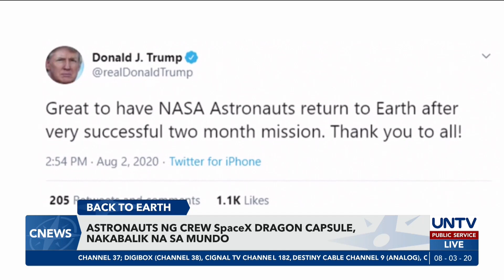NASA austronauts ng SpaceX Dragon Capsule, nakabalik na sa mundo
Nakabalik na ang NASA astronauts na lulan ng SpaceX Crew Dragon Capsule mula sa International Space Station. Ligtas na nakapag-splash down sina Doug Hurley at Bob Behnken sa Gulf of Mexico kahapon matapos ang dalawang buwang misyon at paglalakbay.